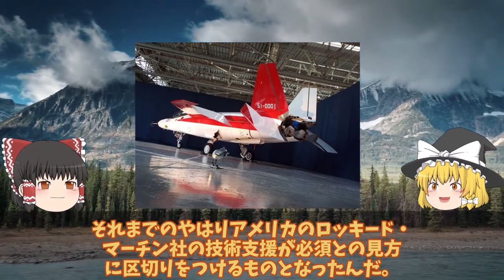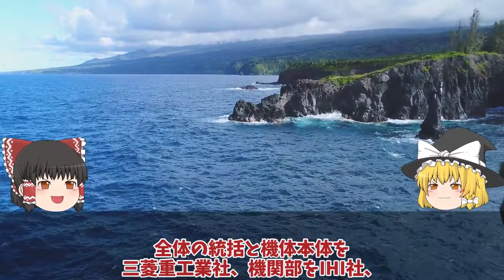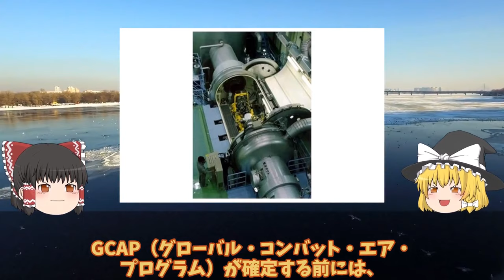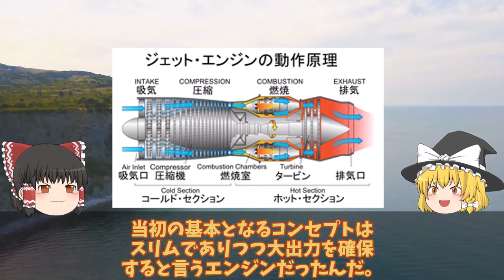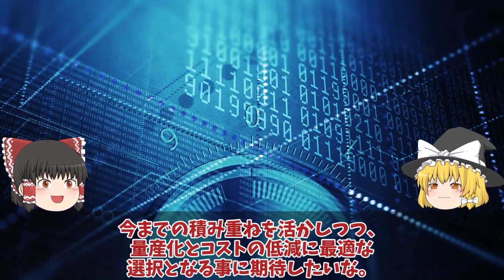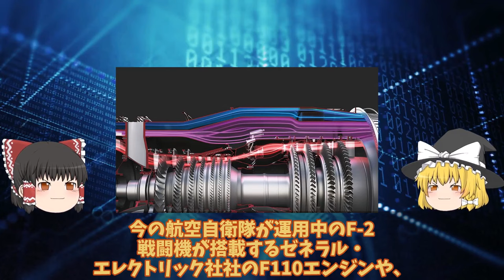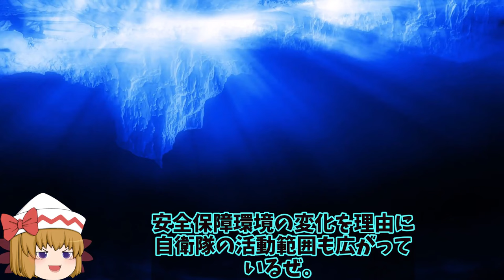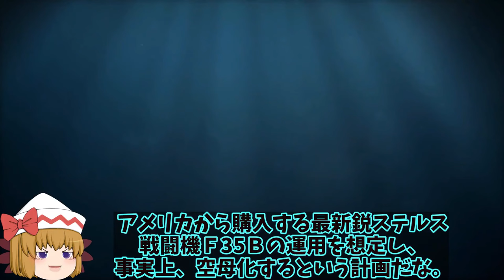【ゆっくり解説・軍事News】クリミア半島奪還スペシャル ヘルソン州ロ軍弾薬枯渇で悲鳴か！オレボボ南第二防衛線突破で逃亡？【軍事】【特集】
クリミア半島奪還スペシャル　ヘルソン州ロ軍弾薬枯渇で悲鳴か！オレボボ南第二防衛線突破で逃亡？【軍事】【特集】

1クリミア半島奪還間近ヘルソン州ロ軍弾薬枯渇で悲鳴か！オレボボ南第二防衛線突破で逃亡？

2クリミア大橋ハイマース圏内で攻撃開始強固な防衛ライン突破ロボティネ奪還の裏に！旧戦法ハイマースとM777榴弾砲勝機？

3 クリミア大橋総攻撃間近ザポリージャ州第二防衛ライン、ウ軍到達か！メルトポリ奪還間近で戦闘激化？